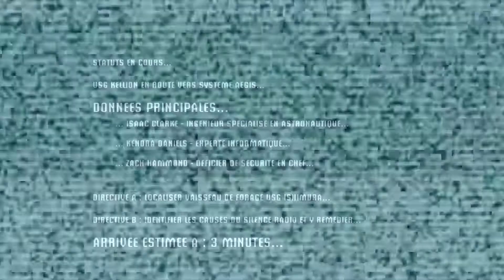Dead Space - epsiode 1 - Difficile